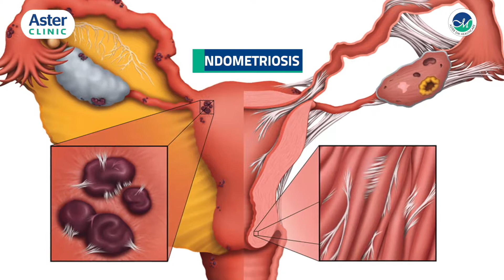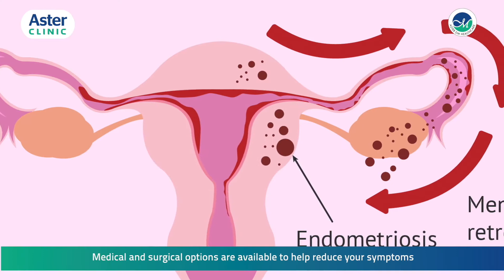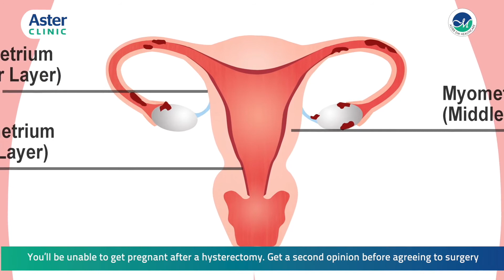Dr. Seema Shyam Kamath talks about Endometriosis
Watch this video from our Specialist Dr. Seema Shyam Kamath talking about Endometriosis